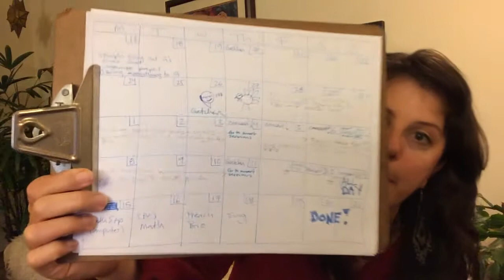Why To Make (and Then Ignore) a Finals Study Schedule